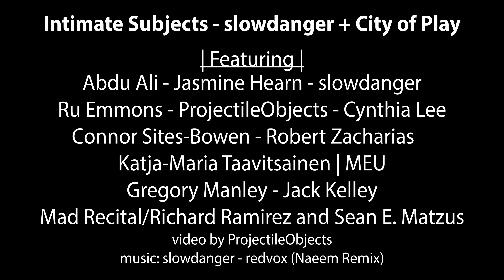intimate subjects @ Carnegie Museum of Art w/ slowdanger & city of play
Lots of fun experimenting with the slowdanger LED ring on the floor of CMOA. Many thanks to all the artists involved and the Carnegie Museum of Art.

Abdu Ali - Jasmine Hearn - slowdanger - Ru Emmons - Cynthia Lee - Connor Sites-Bowen - Robert Zacharias - Katja-Maria Taavitsainen - MEU - Gregory Manley - Jack Kelley - Mad Recital - Richard Ramirez - Sean E. Matzus.

Thanks to everyone who came out :)